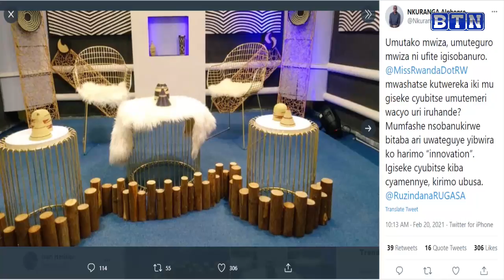Yamuciye inyuma inshuro zitandukanye akamubabarira none byarangiye//Miss Rwanda yasabye imbabazi